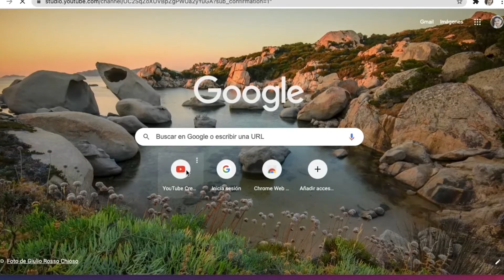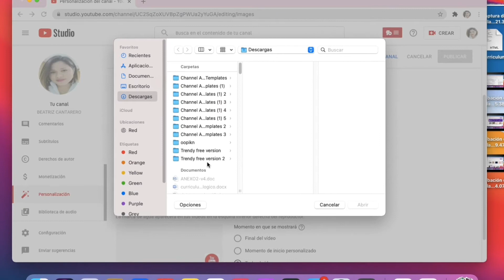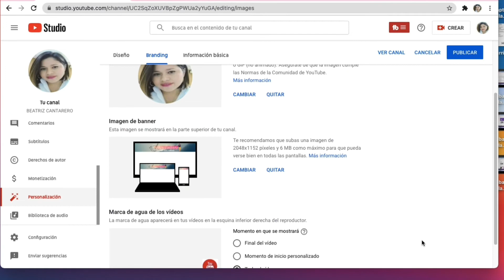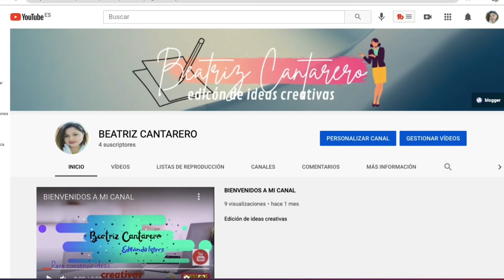✔Cómo cambiar | o quitar el BANNER de nuestro CANAL de YouTube.🤔😃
¡hola! espero que todo vaya muy bien  👍,  este video veremos cómo cambiar  o quitar el banner de nuestro canal de YouTube, espero que les sea de mucha utilidad.✅

¡Apoya este video con un like!👍

⏱TIEMPOS O CAPÍTULOS DEL VIDEO ⏰
00:00 Introducción
00:45 inicio tutorial
01:00 ir a youtube studio ( opción de personalización)
01:33 cambiar banner ( opción de imagen de banner)

  musica fondo:  About tha oldie